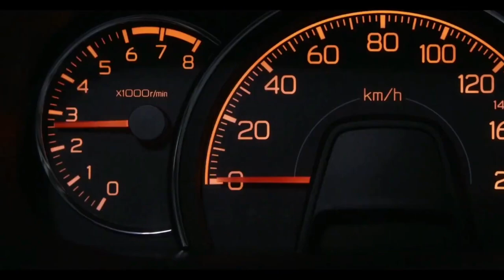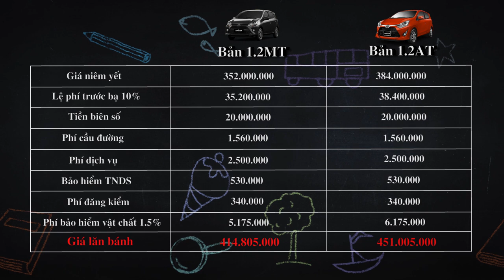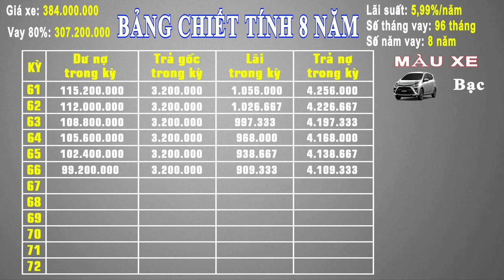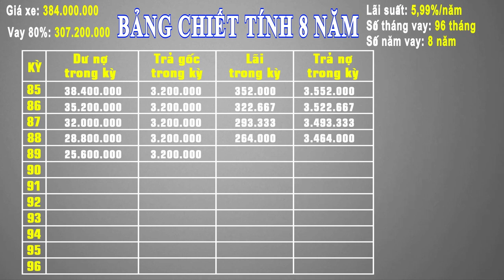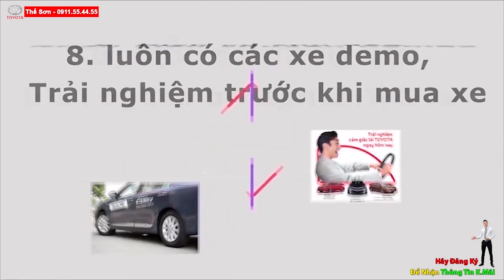✅Những Lưu Ý Trả Góp Toyota Wigo 2021✅giá Lăn Bánh Wigo 2021 Rẻ Nhất Thị Trường✅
GIÁ XE TOYOTA WIGO 2021| ĐÁNH GIÁ TOYOTA WIGO 2021| MUA XE TRẢ GÓP TOYOTA WIGO 2021 | TOYOTA WIGO 2021 RẺ NHẤT THỊ TRƯỜNG |
TOYOTA MỸ ĐÌNH
 15 Phạm Hùng, Mỹ Đình 2, Nam Từ Liêm, Hà Nội
KẾT NỐI VỚI CHÚNG TÔI:
Mặc dù bị hạn chế bởi dịch COVID-19, Toyota Astra Motor (TAM) vẫn ra mắt mẫu Wigo mới nhờ phát trực tiếp trên Youtube. Vậy có gì mới trên chiếc xe hạng A này?
Phần đầu xe được thiết kế lại với phong cách gần giống với “người anh em” Toyota Raize của nó tại Nhật Bản. Lưới tản nhiệt với kích thước lớn hơn, dạng ô thay cho nan ngang ở bản cũ.
Toyota Wigo 2020 - thêm tiện nghi, giảm giá 21 triệu
Wigo thêm khởi động nút bấm, camera lùi, gương chỉnh điện, bảng điều khiển điều hòa điện tử với mức giá cho bản AT là 384 triệu đồng.

Hãng xe Nhật giới thiệu Wigo 2020 với những thay đổi theo hướng hữu ích và tiện nghi hơn cho người dùng. Toyota Việt Nam kỳ vọng những thay đổi sẽ giúp tăng vị thế của Wigo trong phân khúc hatchback A còn nhiều dư địa.

Ở phần đầu xe Wigo bản mới, đèn pha và cản trước đều điều chỉnh theo hướng sắc nét về thiết kế. Đèn pha cá tính, trong khi lưới tản nhiệt khỏe khoắn, đèn sương mù dạng giọt nước thay bằng tam giác trông khỏe hơn hẳn. Ở phía sau, cụm đèn hậu cũng được sửa đường nét tương tự như đèn pha. Bộ la-zăng đa chấu tạo hình thể thao hơn.
Những thay đổi bên trong xe tỏ ra thiết thực. Ở bản trước, Wigo vẫn dùng chìa khóa cơ, gương chỉnh tay thì nay đã chuyển thành khởi động nút bấm,